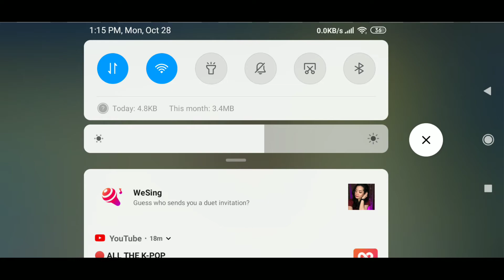Isaw in Durian Sauze Rechipee!!!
Classic mode